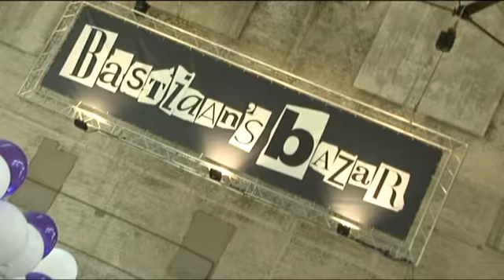Interview Bastiaan van Schaik op Bastiaan's Bazar 2010.flv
Fashionnewz.nl sprak met Bastiaan van Schaik over Bastiaan's Bazar 2010.